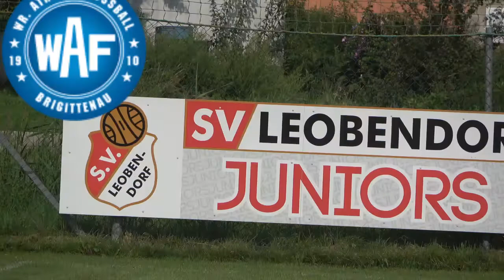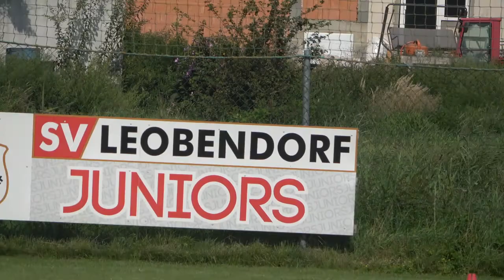U 10 WAF GEGEN LEOBENDORF 22.08.2021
Lass ein Abo ein Like und ein Kommentar da.